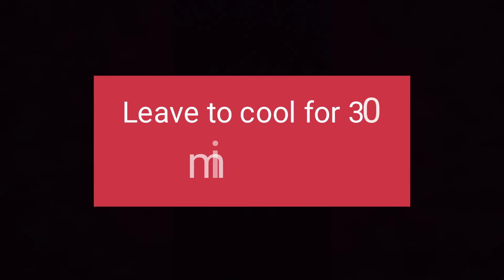Sankranti special til gudh papdi/Sesame Chiki/jaggery Chiki quick recipe/instant recipe of Chiki